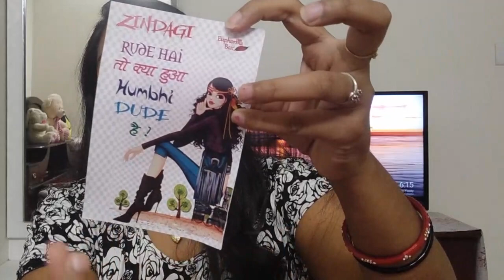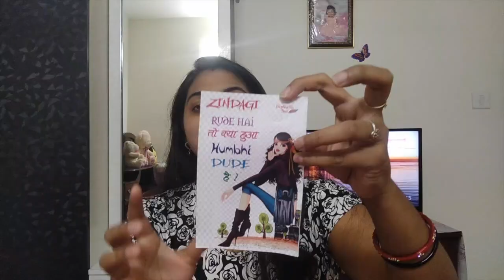HumBhi Dude Hai! Euphorbia Box July 2018 || Product Worth Rs.3040 @309- Unboxing & Review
Subscription:

12 Months: 259 Rs/ Month (Shipping included)
6 Months: 289 Rs/ Month (Shipping included)
3 Months: 299 Rs/ Month (Shipping included)
1 Month: 309 Rs/ Month (Shipping included)
Products in July Euphorbia box:

v  Manna Kadar Runway Ready Face Primer (Rs.2,366)

v  White Sea Quick Dry Matt Lip Paint (Rs.199)

v   Aaranyam Hydra Radiance Face Mask (Rs. 350)

v  A pair of earrings (Rs.125)